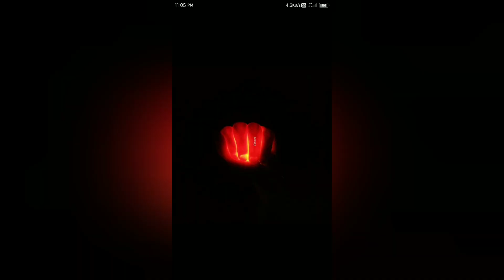Raltlante nen Sepak Takraw kan khel..